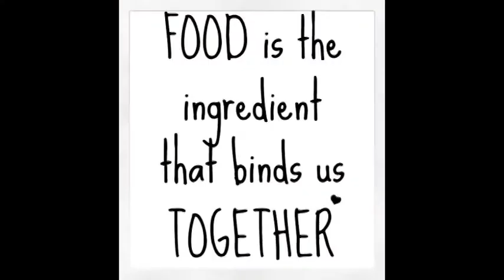FOOD SNAPS (PART 3)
Food is the Ingredient that bind us together. - Unknown